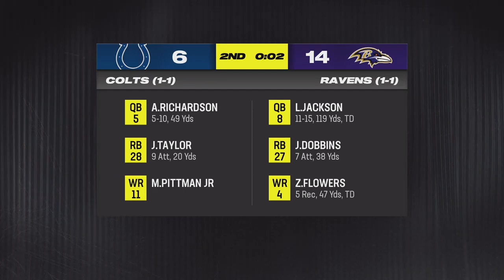liljay_89YT Washington Commanders Franchise mode on next gen PS5 week 3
And make sure y’all go add us on all social media accounts
Love y’all and I will see y’all in the YT vid